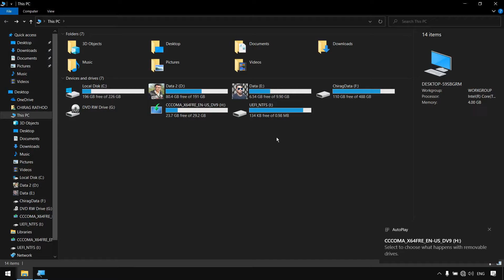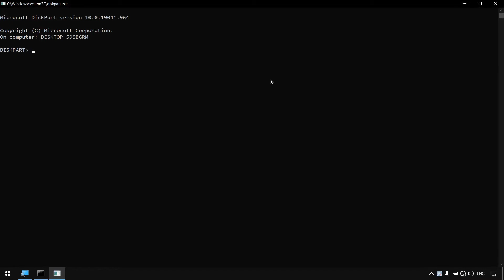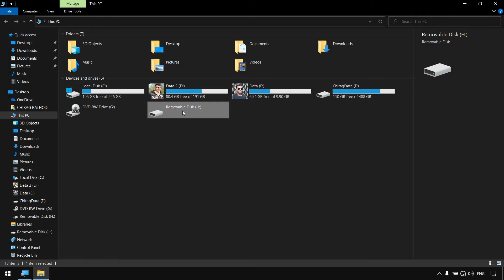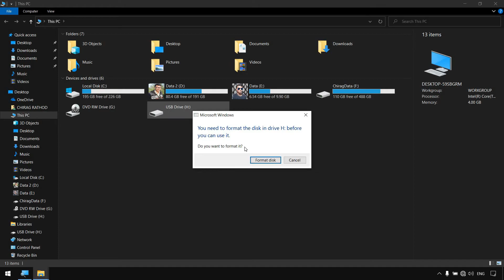How to Repair Corrupted Memory Card | Pendrive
In this video, I am going to show you How to Repair Corrupted Memory Card and Pendrive

Repair Pendrive
Repair Memory Card
Repair Corrupted  Pendrive
Repair Corrupted  Memory Card
Repair Corrupted Memory Card|Pendrive ? Corrupted MemoryCard या Pendrive को इन दो तरीको से ठीक करे !
ख़राब पेन ड्राइव को सही करें खुद से I Pen drive shows no media in disk part 100% Fix
How to Repair USB Pen Drive “You need to format before use”
How To Fix Corrupted USB Drive Or SD Card In Windows Computer
How to repair pen drive || Pen Drive Repairing hardware method || HP pen drive
Repair Damaged/Corrupted/Write Protected Memory Card/Pen Drive
Pen drive showing no media 0 byte | no media usb fix
ख़राब पेन ड्राइव को कैसे ठीक करें!! How To Repair Damaged Pen Drive !!
How To FIX/Repair A Corrupted USB Flash Drive Urdu/ Hindi Tutorial